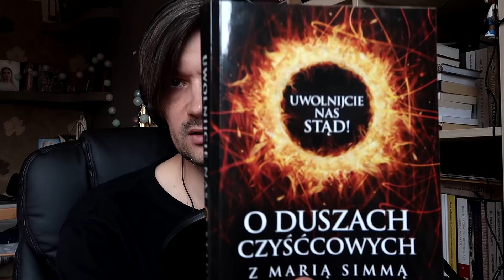REKOLEKCJE Z DUSZAMI CZYŚĆCOWYMI #3: Jak trafić do Nieba?